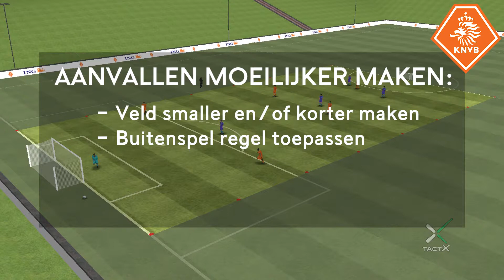Rinus | 5+k tegen 4 op 1 klein goaltje (aanvallen)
RINUS is een online tool ontwikkeld voor alle jeugdtrainers in Nederland. Het bevat oefeningen, trainingen en meerweekse programma's, allemaal ontwikkeld vanuit de voetbalvisie die de KNVB omarmt: met plezier beter leren voetballen.